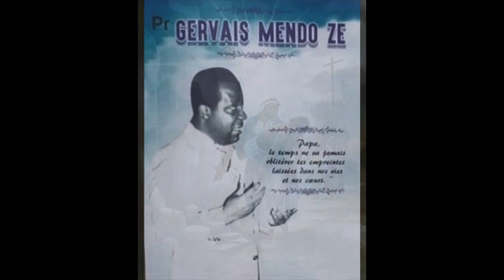Et Resurrexit – Nkode a-kwí ya a són (La Voix du Cénacle du Pr Gervais Mendo Ze)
Chers,

Nous avons le plaisir de vous servir une nouvelle composition du Pr Gervais Mendo Ze. Cependant, dans le fond, la composition n'est pas si nouvelle. Elle fut composée en 2014, peu avant la Pâques. C'est-à-dire, aussi, peu avant l'arrestation du Pr Gervais Mendo Ze. Ce n'est qu'en 2021 que l'oeuvre fut enregistrée. Selon les dires du Pr lui-même, c'est cette oeuvre qu'il allait présenter au Seigneur une fois qu'il aura rendu l'âme. Le contexte est donc bien choisi pour publier ce chant en ce jour de Pâques. Ce chant vient compléter deux autres chants de résurrection composés par Gervais Mendo Ze – "Le Christ est ressuscité", mais aussi "Me make mavak".

S'agissant du chant lui-même,  le "Et resurrexit" est précisément une partie du Credo. Mais ici, nulle question d'exploiter les paroles du Credo : exceptés ces deux mots, le chant se tourne rapidement dans la langue Ewondo : avec une première partie dans l'équanimité, dans un esprit tout stoïque ; cette partie est clairement classique. Une deuxième partie est lancée par deux voix de femmes (soprano et alto) ; cette deuxième partie explore les sonorités africaines, et spécifiquement camerounaises. Il y a donc tout au long de la pièce un développement assez évident : on va du classique vers le traditionnel négro-africain. la deuxième partie exploite d'avantage ce développement : l'entrée successive des instruments : congas, basses,... etc. On peut dire, une fois de plus, que : dans ce chant, le Pr Gervais Mendo Ze est resté fidèle à lui-même, à son propre esprit ; celui qui consistait à concilier la musique classique et le traditionnel-africain, le moderne et le traditionnel, la ville et le village ; d'une part l'ataraxie et la contemplation, et d'autre part le mouvement de la danse (partie typiquement africaine) : une manière africaine d'exprimer la joie de la Résurrection. Derrière ce schéma a priori dualiste, il y a un désir évident de montrer qu'il n'y a pas d'opposition entre ces deux "univers", c'est-à-dire la musique classique et la musique traditionnelle africaine avec ses rythmes et ses pas de danse ; la contemplation ne s'oppose pas à l'expression de l'allégresse par la danse. En sus de ces éléments, retenons aussi que, en contexte africain, il n'est nullement question de formalisme esthétique : c'est-à-dire l'idée de l'art pour l'art est méprisée en Afrique, même si comme nous le savons elle a eu des heures de gloire dans le monde occidental, notamment avec des auteurs tels que : E. Hanslick. Ce dernier défend la musique comme un art autonome, voulant supprimer toutes les significations qu'on peut joindre à la musique (les émotions, les sentiments, etc...). De sont côté, l'Art négro-africain est foncièrement fonctionnel, c'est-à-dire il a une fonction. Dans ce chant, il y a une double fonction comme nous l'avons relevé plus haut. La finalité? Elle est la suivante : les deux "Univers" qui se côtoient dans ce chant ne s'opposent guère ; il y a une sorte de "vivre ensemble" entre eux, et ce, sans risques de dissonances. C'est ce qui explique alors la cohabitation des sonorités classiques et traditionnelles dans un même chant, l'un cédant la place à l'autre pour former, dans une synthèse, un tout inséparable. Il y a non seulement un enjeu d'inculturation – c'est-à-dire celui de l'incarnation de l'Evangile dans un contexte donné (l'Afrique, dans ce cas précis) – mais également un enjeu d'Identité. C'est cette réconciliation que le Pr Gervais Mendo Ze a recherché tout au long de son oeuvre musicale, et même littéraire...

La Saker D'Ahala@
Musique, paroles, arrangements : Pr Gervais Mendo Ze (2014)
Solistes : Okala Arlette ; Danielle Beyene ; Awono Florent ; Elleme Tanguy ; Mbarga Joël ;
Synthé : Mezanga Achille
Exécution : La Voix du Cénacle du Pr Gervais Mendo Ze
Année d'enregistrement : 2021.